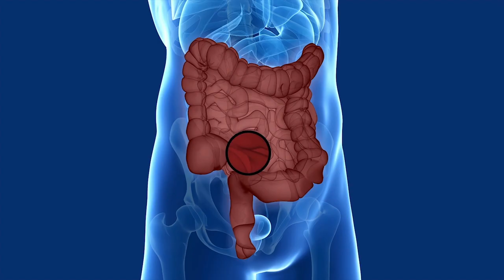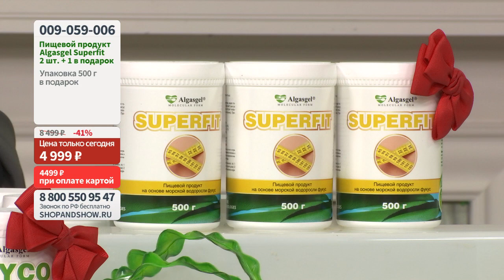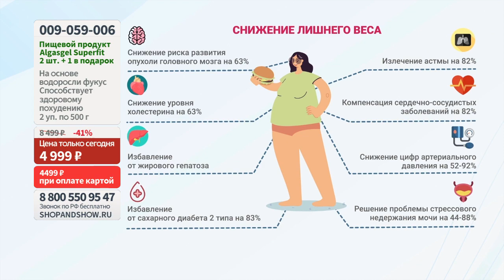Algasgel Superfit для здорового похудения (2 уп. по 500 г + 1 в подарок).«Shop and Show» (Здоровье)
[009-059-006] Algasgel Superfit для здорового похудения (2 уп. по 500 г + 1 в подарок) (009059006)

Давайте дружить ;)